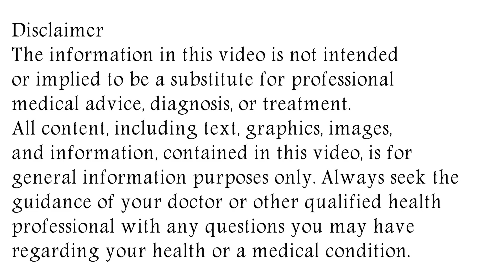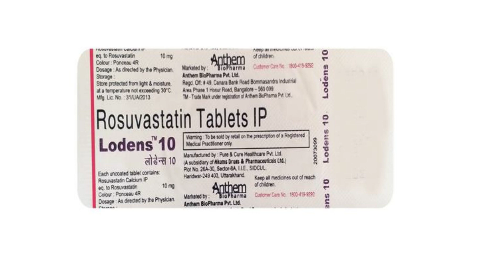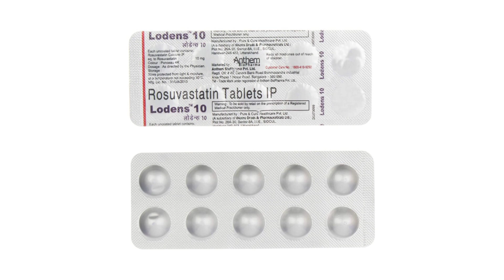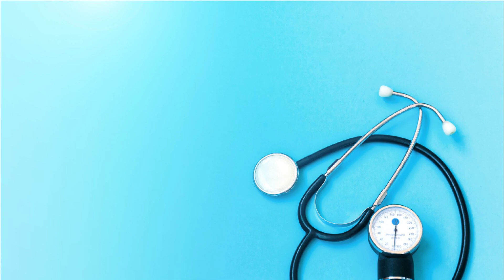Lodens 5 mg, 10 mg, 20 mg Tablet Uses & Side Effects in Hindi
in this video, we will discuss what are the uses and benefits of lodens tablet. How to use lodens tablet. We will also discuss what are the side effects of lodens tablet. Watch the complete video for detailed review of lodens tablet in hindi. Lodens 5 mg, 10 mg, 20 mg Tablet Uses & Side Effects in Hindi